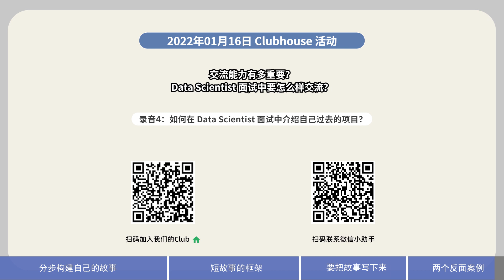Techlent行业视野第10期 [4]如何在 Data Scientist 面试中介绍自己过去的项目？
00:00 分步构建自己的故事
02:26 短故事的框架
04:20 要把故事写下来
05:54 两个反面案例

我们会定期在 Clubhouse 上邀请各个行业的 Data Scientist 介绍他们的工作经历和对本行业的理解，提前了解活动主题请联系小助手。

本期我们讨论《交流能力有多重要？Data Scientist 面试中要怎么样交流？》
Techlent 致力于帮助大家找到科技行业的第一份工作。

有兴趣参加我们转行求职互助群的同学可以添加小助手微信：techlent01